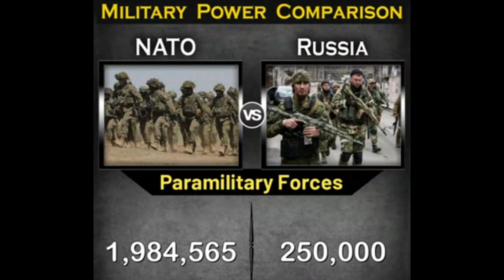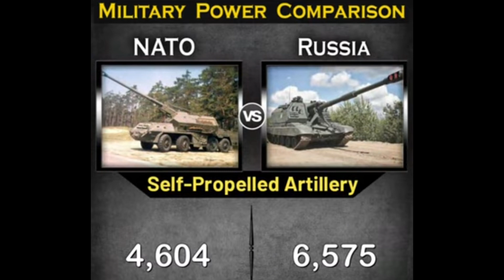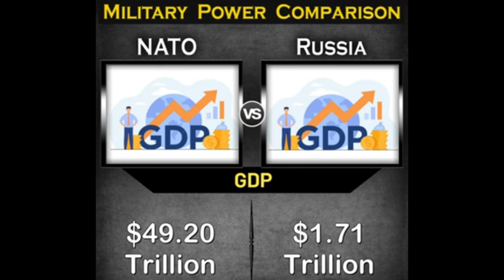NATO VS RUSSIA SEE WHICH COUNTRY POWER IS BEST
of 2023, NATO had approximately 3.36 million active military personnel compared with 1.33 million active military personnel in the Russian military. The collective military capabilities of the 30 countries that make up NATO outnumber Russia in terms of aircraft, at 20,633 to 4,182, and in naval power, with 2,151 military ships, to 598. Russia's ground combat vehicle capacity is more competitive, however, with 12,566 main battle tanks, to 12,408. The combined nuclear arsenal of the United States, United Kingdom, and France amounted to 5,943 nuclear warheads, compared with Russia's 5,977.

Comparison of the military capabilities of NATO and Russia as of 2023

Showing entries 1 to 13 (32 entries in total)

See more data

Source

OTHER STATISTICS ON THE TOPIC